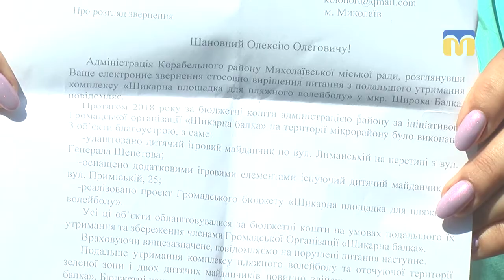У Миколаєві реалізовано проекти, які отримали фінансування з міського бюджету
У Миколаєві реалізовано 23  проекти, профінансованих з міського бюджету, п’ять  -  частково. Йдеться про Громадський бюджет 2017 року. Про це повідомила директорка департаменту економічного розвитку Тетяна Шуліченко. Про те з  якими труднощами зіштовхнулися автори проектів під час  реалізації  - в наступному матеріалі.